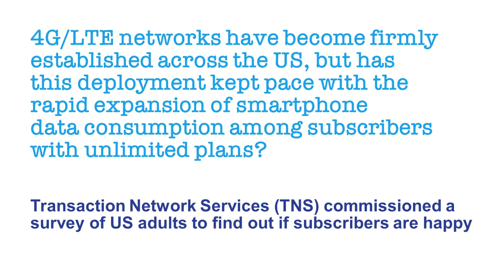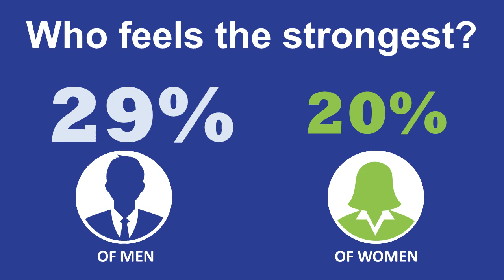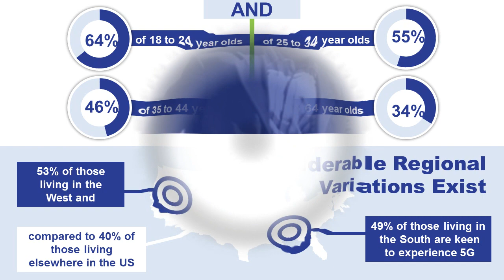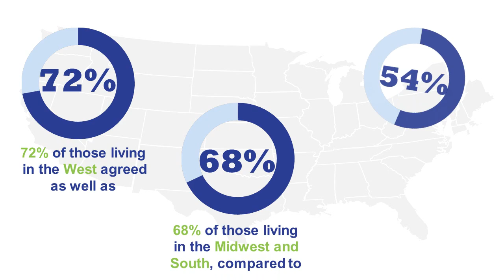US Subscribers Long for 5G to Become a Reality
4G/LTE networks have become firmly established across the US, but has this deployment kept pace with the rapid expansion of smartphone data consumption among subscribers with unlimited plans? We commissioned a survey of US adults to find out if subscribers are happy with existing 4G services and have any desire for 5G.